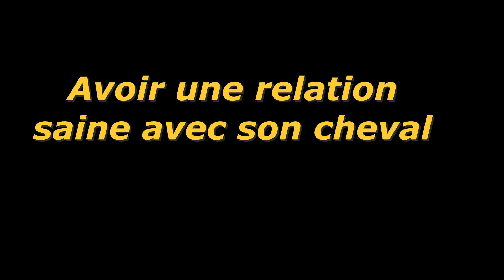Avoir une relation saine avec son cheval: discussion avec une psychothérapeute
Comment m' aider à poursuivre de nouvelles aventures filmées ? Rendez- vous sur « les écuries de l’ espoir » dans « Comment nous aider ? »

Les écuries de l’ espoir sont spécialisées dans le sauvetage de chevaux destinés à l' abattoir ou n' ayant pas d' avenir!!! Ma mission:  redonner l' éclat dans les yeux des chevaux!!!
Je vous proposent des balades, randonnées, cours éthologiques , stages à pied et monté, travail en légèreté, débourrage, rééducation, parage, shiatsu, coaching à distance , attelage, pension pour votre cheval.

Les écuries de l’ espoir vous proposent des balades, randonnées, cours éthologiques , stages à pied et monté, débourrage, rééducation, parage, shiatsu, coaching à distance , attelage